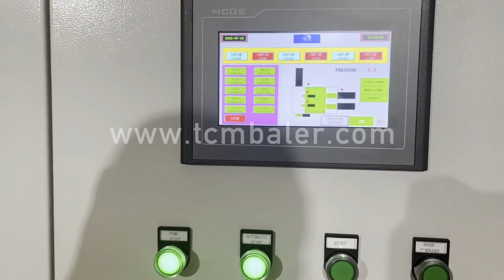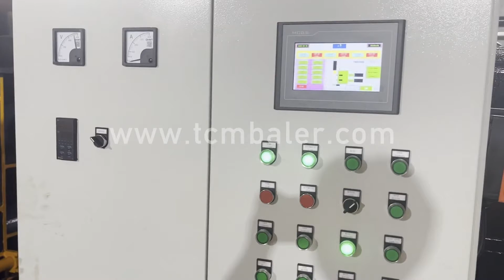metal pressing parts copper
Details of metal pressing parts copper, metal pressing parts, Metal Pressing Parts,

TCMBALER is a professional metal pressing parts copper manufacturer and supplier in China for more than 20 years, and we can offer metal pressing parts copper for sale with a cheap wholsale factory price for our customers without any agent or dealers if you wanner buy our metal pressing parts copper.